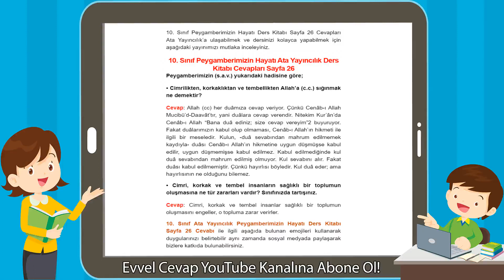10. Sınıf Peygamberimizin Hayatı Ata Yayıncılık Ders Kitabı Cevapları Sayfa 26